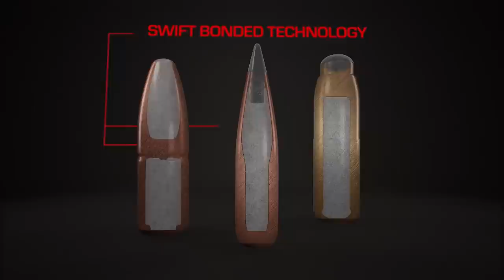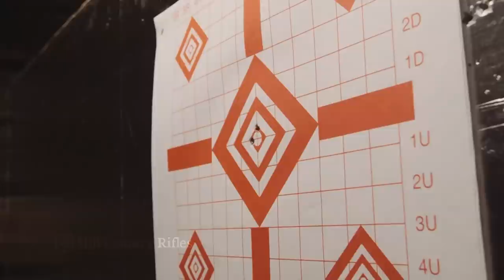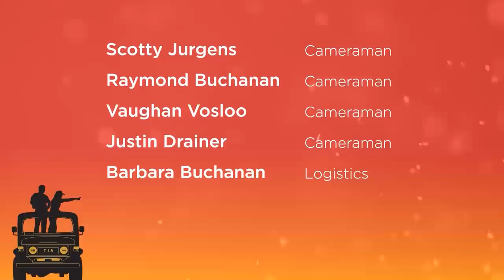This Is Africa S3 Ep6: Meat for the Fire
Professional Hunter York Mare looks for clues to help him hunt a big elephant bull in only 3 days. With the help of a blessing from the whitch doctor the hungry local people may be in for some meat after a long hunter and meatless corona virus year.